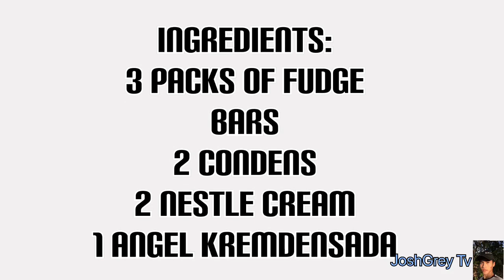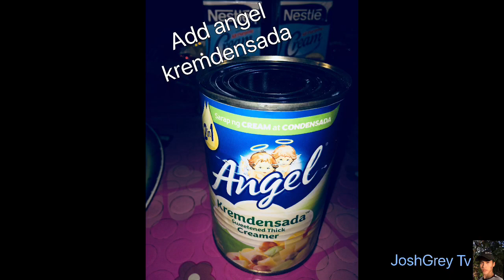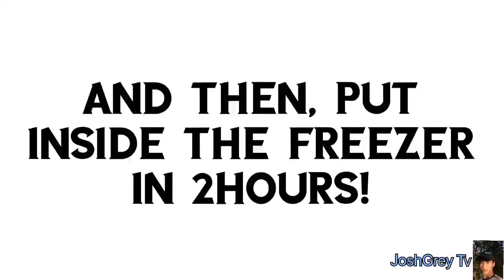How to make a FUDGE BAR CAKE? | NO BAKE | Joshua Alega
A simple fudge bar cake for my Quarantine dessert.

See you sa next vlog ko!💚
Ingat and God blessed!😇

Don’t forget to visit my recently Videos.